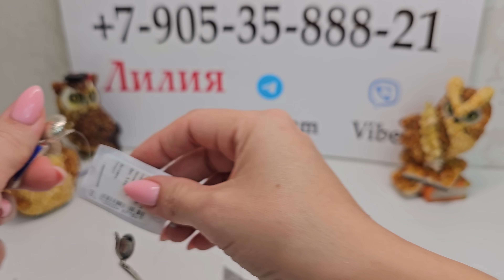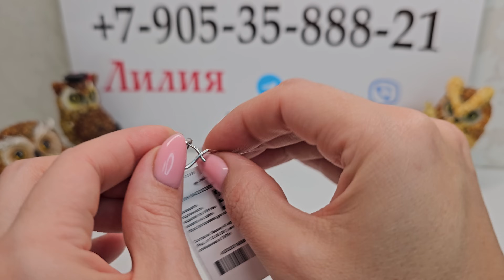5.12.23 Серебряные украшения с натуральными вставками. Лизардит Лазурит Малахит Изумруд Сапфир Агат